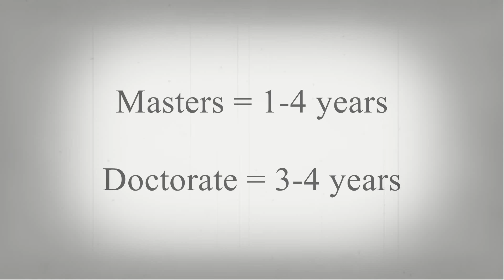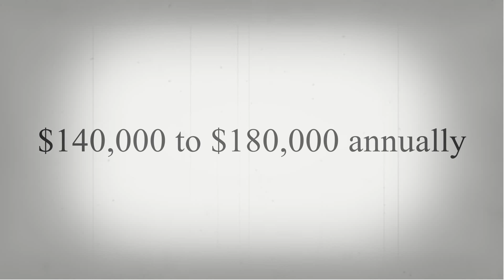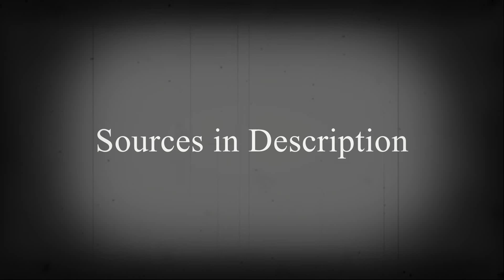Forensic Dentistry in a Nutshell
school project